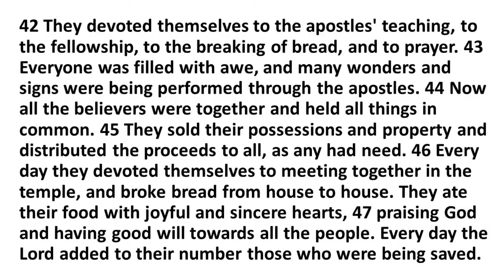The Trinity and Our Life In It: Acts 2:42-47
This week we looked at the life of the early Church as summarized in Acts 2:42-47. We saw that they prioritized four things and how prioritizing those four things made them a credible witness and how that credibility made it possible for the Lord to add to their number daily.